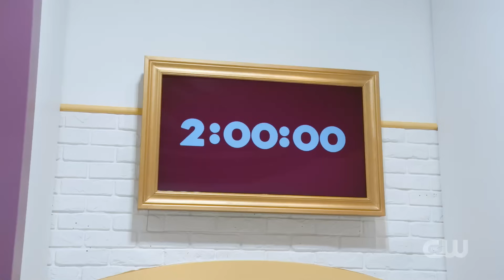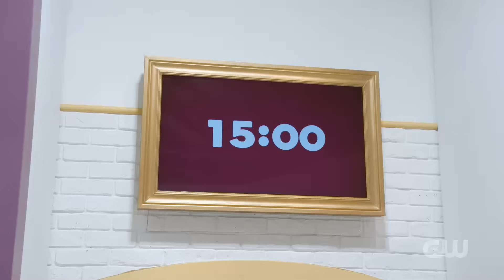The Great American Baking Show 2023 S05E08 - The Finale: Good Things Come to Those Who Bake